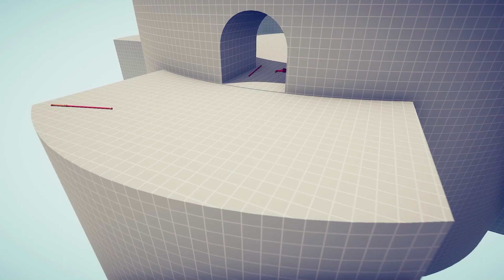1.000.000 DAMAGE LIGHTNING ARCHER vs UNITS - TABS | Totally Accurate Battle Simulator 2023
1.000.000 DAMAGE LIGHTNING ARCHER vs UNITS - TABS | Totally Accurate Battle Simulator 2023